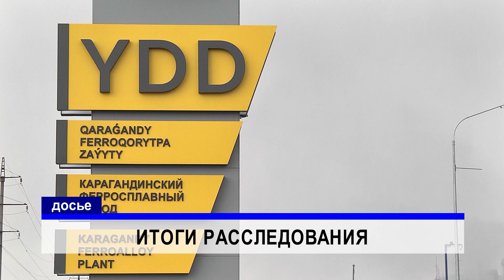В групповом несчастном случае 100% виноват работодатель.